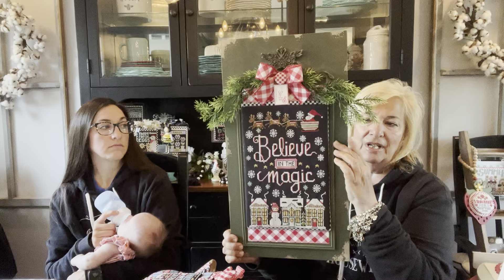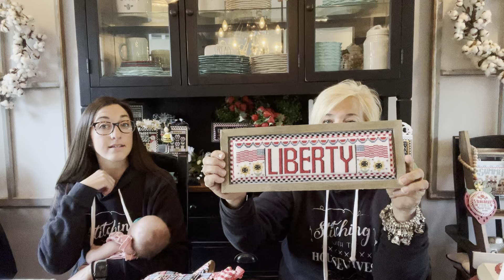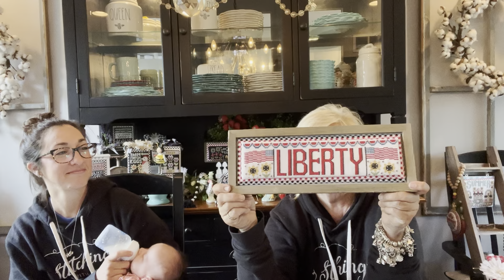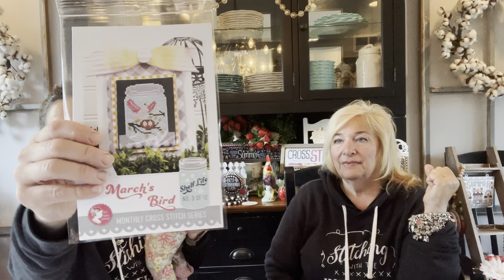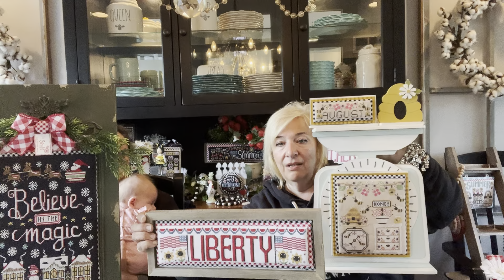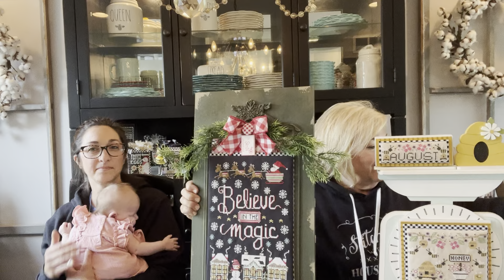Flosstube #352:Priscilla & Chelsea-The Real Housewives of Cross Stitch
ON THE FARM
STARS AND STRIPES
BUMBLEBEE INN